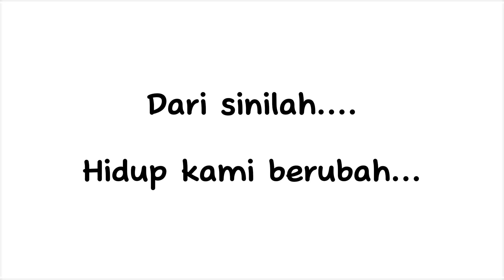Vlog Cici Luigi - Part 2 - sebelum kenal AFC - Asayama Family Club